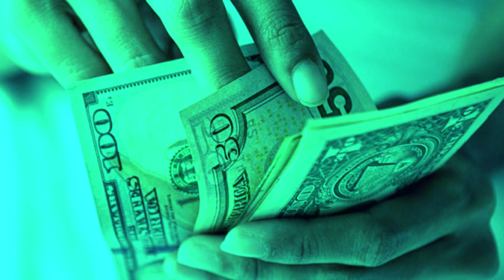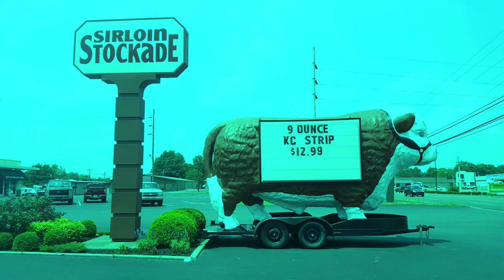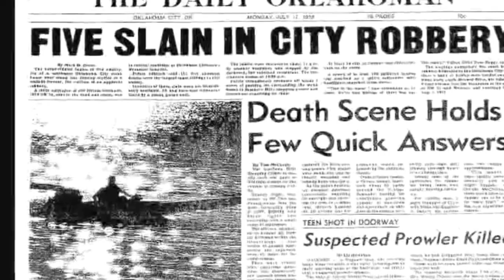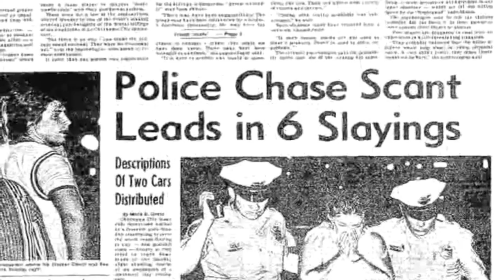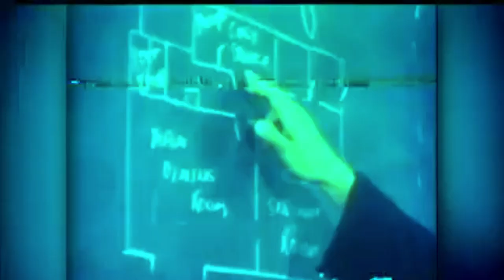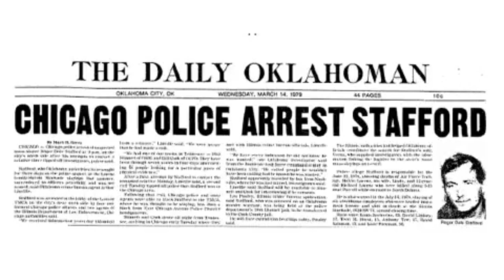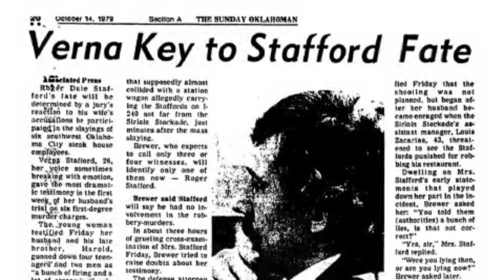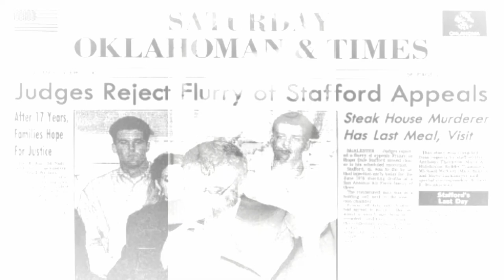El MISTERIOSO CASO de... LOS STAFFORD, la FAMILIA ASESINA de OKLAHOMA 😱😱😱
Fue hace más de 40 años cuando la ciudad de Oklahoma resultó víctima de un asesinato en masa. Seis personas fueron baleadas dentro de un restaurante. Los culpables eran una mujer, su marido y su hermano. Han pasado décadas, pero el dolor permanece, especialmente para amigos y familiares.